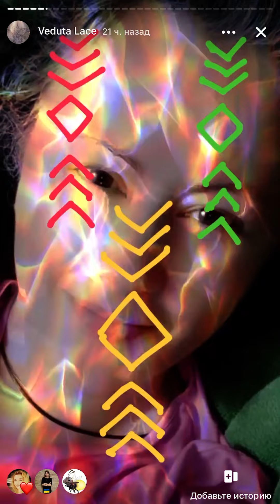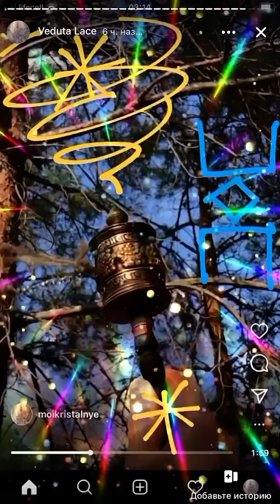20 июня 2022 г.